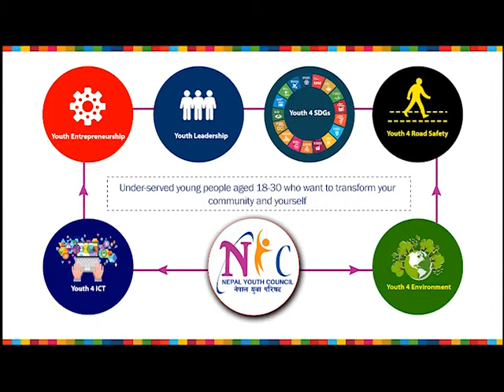नेपाल युवा परिषद - गैरराजनैतिक, गैरसरकारी र बिशुद्ध सामाजिक संस्था हो - बिश्वामित्र भित्रकोटी